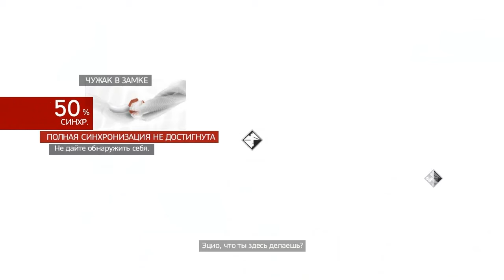Assassin's Creed Brotherhood прохождение часть 8